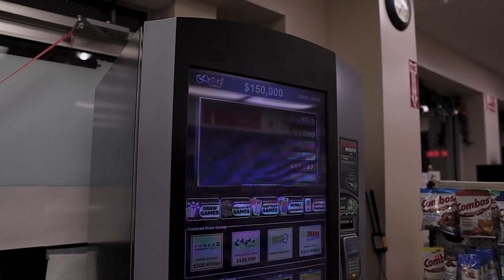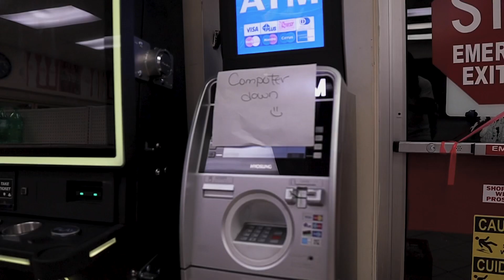AK SOSA - TURNT ME SAVAGE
“TURNT ME SAVAGE“ OFFICIAL MUSIC VIDEO

 DIRECTED BY DIRECTOR TAY

SONG # 3 ON MY EP “S BLOCK STEPPA”